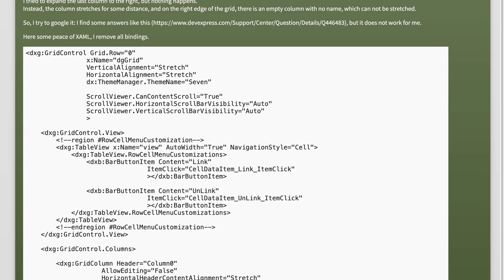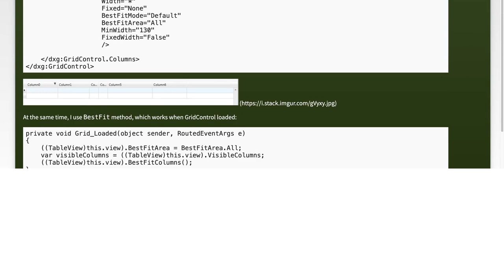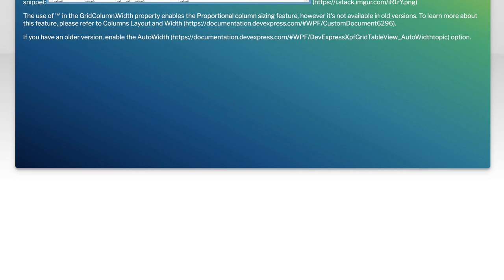How to Fill Last Column Width in DevExpress GridControl: A Step-by-Step Guide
In this video, we’ll explore a common challenge faced by developers using DevExpress GridControl: how to effectively fill the last column's width. Whether you're looking to enhance the visual appeal of your grid or improve user experience, mastering this technique is essential. Join us as we provide a step-by-step guide to help you achieve a polished and professional look for your data grids.

Today's Topic: How to Fill Last Column Width in DevExpress GridControl: A Step-by-Step Guide

Related to: devexpress, gridcontrol, filllastcolumnwidth, step-by-stepguide, devexpresstutorial, gridcontroltutorial, columnwidthadjustment, c gridcontrol, winformsgridcontrol, datagrid, uidevelopment, softwaredevelopment, programmingtips, userinterfacedesign, #.netdevelopment,